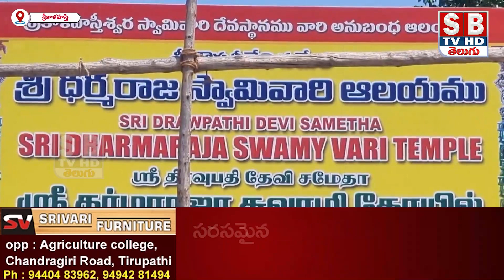SKHT ధర్మరాజు ఆలయంలో చైర్మన్ పరిశీలన